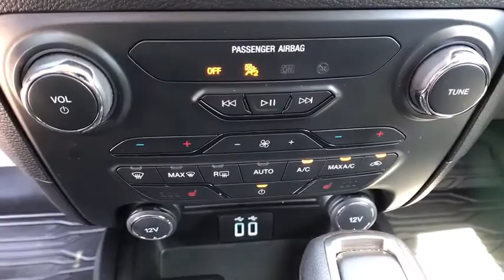2019 Ford Ranger Casper, Powell, Cheyenne, Douglas, Sheridan, WY KLA20274L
New 2019 Ford Ranger available in Casper, Wyoming at Lithia Ford Casper. Servicing the Powell, Cheyenne, Douglas, Sheridan, WY area.
2019 Ford Ranger LARIAT 4WD SuperCrew 5 Box - Stock#: KLA20274L - VIN#: 1FTER4FH1KLA20274

Heated Leather Seats Alloy Wheels Turbo Back-Up Camera 4x4. EPA 24 MPG Hwy/20 MPG City! LARIAT trim. Warranty 5 yrs/60k Miles - Drivetrain Warranty; AND MORE! KEY FEATURES INCLUDE: Leather Seats Heated Driver Seat Back-Up Camera. MP3 Player 4x4 Onboard Communications System Aluminum Wheels Privacy Glass Keyless Entry Child Safety Locks. EXPERTS ARE SAYING: Its gutsy and it provides plenty of power for accelerating quickly or pulling a heavy trailer. -Edmunds.com. MORE ABOUT US: The main goal here at Greiner Ford of Casper is to ensure you have a successful and enjoyable car-buying experience. Whether you are searching for a new or used vehicle or need quality auto repair parts or auto financing our dealership is ready to assist drivers in the Riverton WY Gillette and Sheridan areas with all of the above! Price does not include title license or $399 dealer doc fee. Only equipment basic to each model is listed. Call or email for complete specific vehicle information.